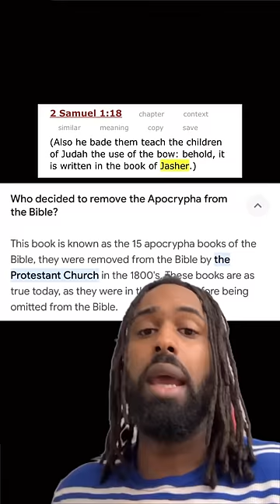BIBLE VERSES CHANGED! 😳😨